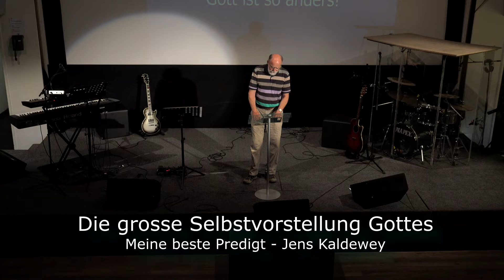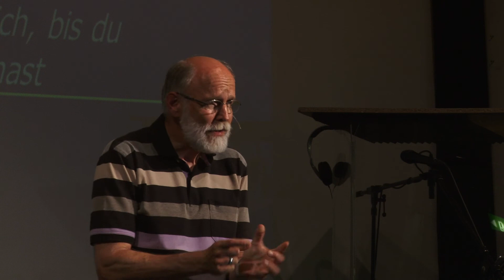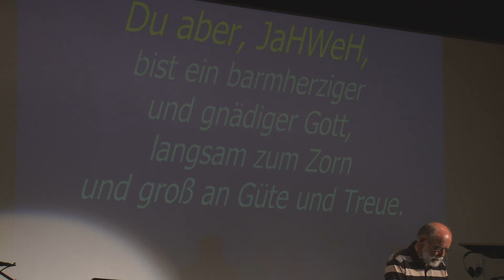Die grosse Selbstvorstellung Gottes - Meine beste Predigt - Jens Kaldewey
Predigt vom 15. Juli 2018

Spendenkonten um die Gemeinde zu Unterstützen:

PC-Konto Schweiz:
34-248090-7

Bank Deutschland
Volksbank Lörrach EG
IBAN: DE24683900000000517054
BIC: VOLODE66XXX